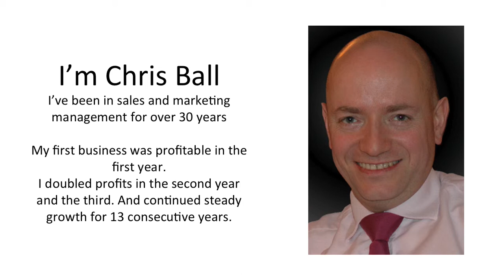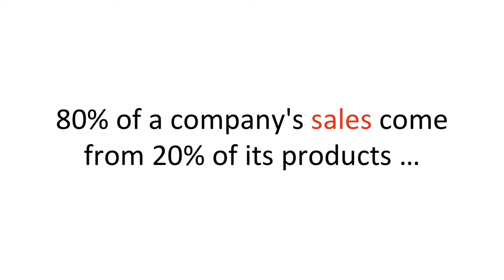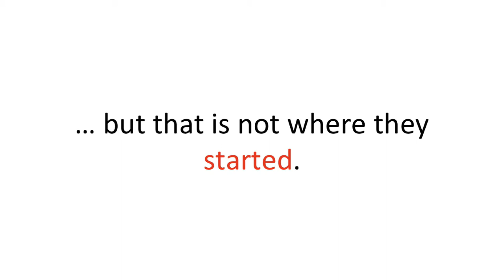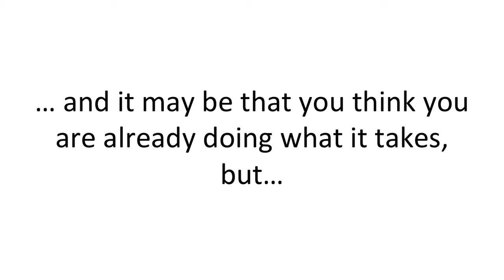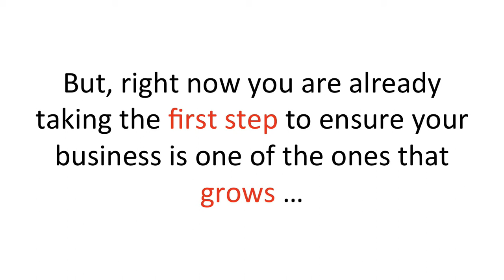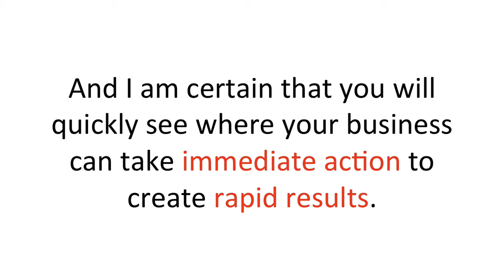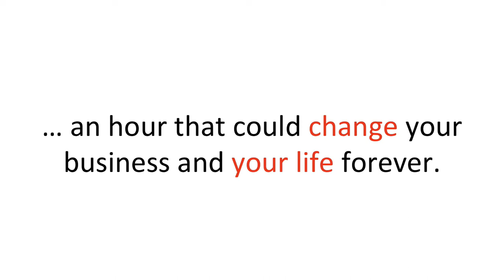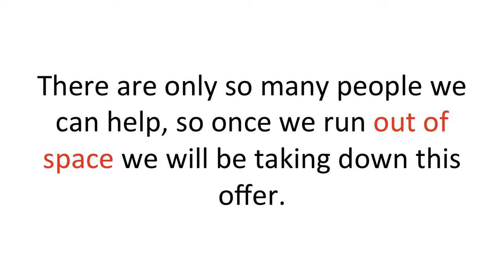Double Your Business In The Next 12 Months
In this video we show you how to double your business in the next 12 months.